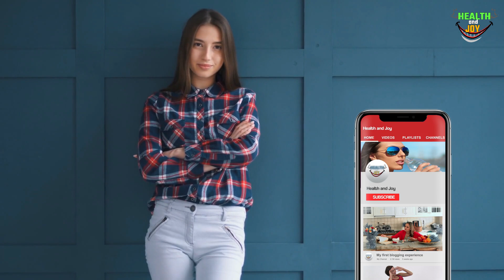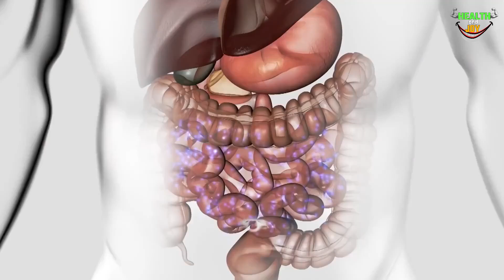Amazing Health Benefits Turmeric - How Turmeric Gives You Amazing Benefits - Hindi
Turmeric ya haldi bahut se health benefits deti hai aur aak ka video isi bare me hain. aaj ham aap ko btaayenge ki kaise haldi ya turmeric se aap ko shandar health benefits mil skate hain jo ki aap ko overall health ko behtar banane me bahut madad karenge.

aaj ke video me hamne aap ko tuermeric ke sabhi anokhe faaydo ke bare me btaaya hai aur aap agar is video ko poora dekh lete hain to aap in faaydo ko samjh jayenge aur khud ki helth ko baht hi fayde dene me kamyab ho jayenge.